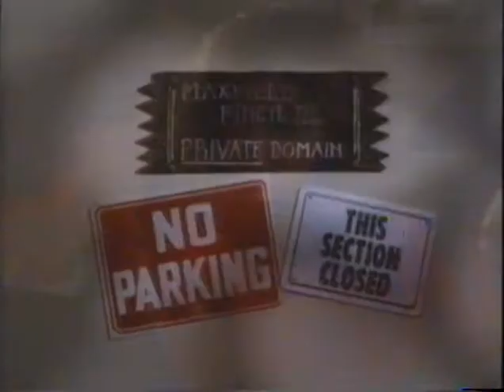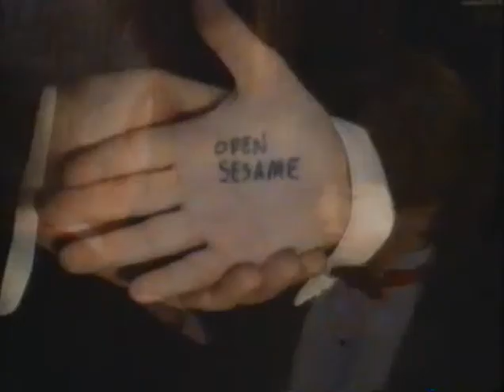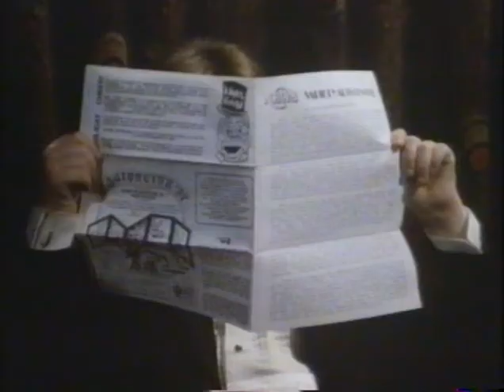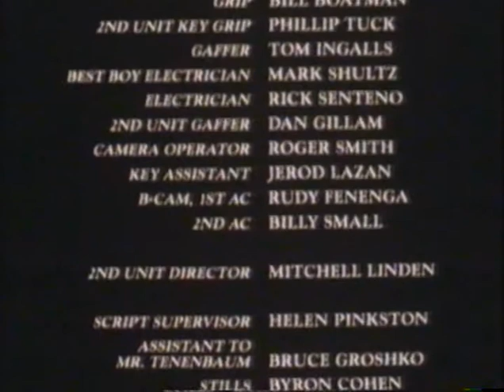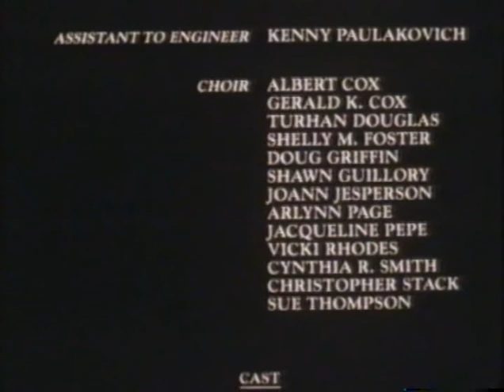A Night At The Magic Castle 1988 FULL Movie